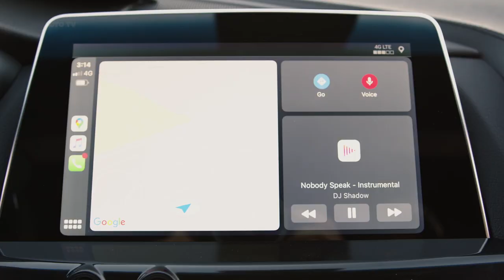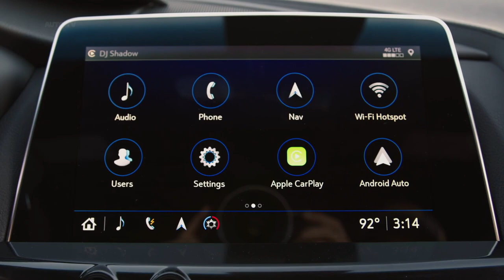2022 Cadillac CT5-V BlackWing Interior cabin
CT5-V Blackwing: 6.2L Supercharged V8 - 668 hp, 659 lb-ft of torque

GM-estimated top track speed: over 200 mph

GM-estimated 0-60 mph: 3.7 seconds (automatic transmission)

Most powerful Cadillac ever

Air intake airflow is improved by 46 percent vs. the CTS-V

Compact, high-output 1.7L four-lobe Eaton supercharger with small-diameter rotors that enable boost to be generated earlier in the rpm band for instantaneous response

Rotocast A356T6 aluminum cylinder heads are stronger and handle heat better than conventional aluminum-alloy heads

Lightweight titanium intake valves

Track-capable wet-sump oiling and vent system with external oil separator and drainback

Fans of the outgoing Cadillac CTS-V take note: The CT5-V Blackwing is the rightful successor to that performance powerhouse, even though it's wearing a different name. The new car will be powered by the same supercharged V-8 engine, but its updated styling and new interior are what Cadillac is pinning its high-performance hopes on. The Blackwing appears well equipped to take on rivals such as the Alfa Romeo Giulia Quadrifoglio, the BMW M3, and the Mercedes-AMG C63. To truly win against these world-beating sports sedans the CT5-V Blackwing will have to provide more than just horsepower; it'll need to deliver brilliant ride and handling to accompany its brutal acceleration. Based on how good the CTS-V proved to be in our comparison testing, we're looking forward to seeing what the CT5-V Blackwing has to offer.